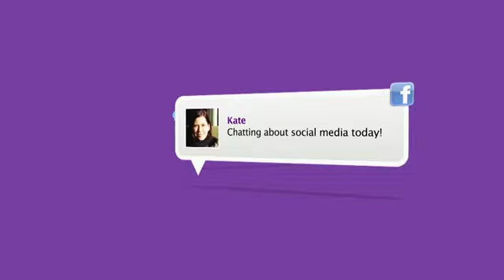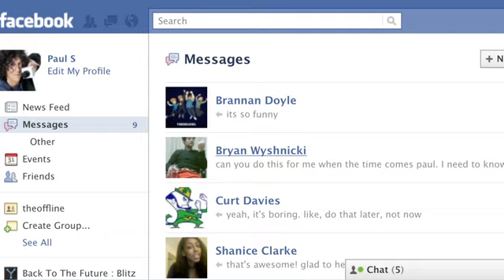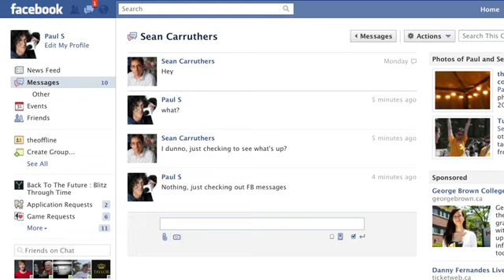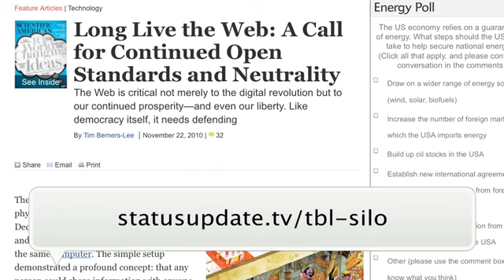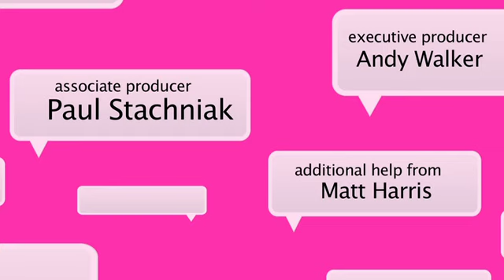The new Facebook Messages flow and what it all means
Jay takes a look at the new Facebook Messages flow that invites you to group all of your written communications in one place. Email, Facebook, SMS and IM. If Facebook has its way, it'll be the One Messaging Platform to Rule Them All (and in the darkness, advertise within them).